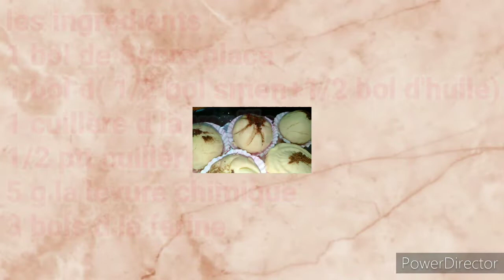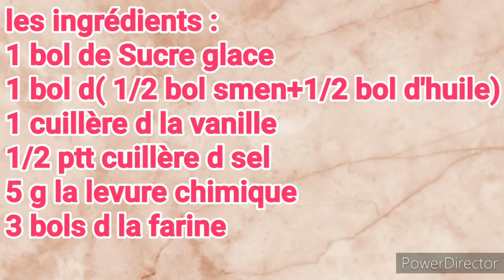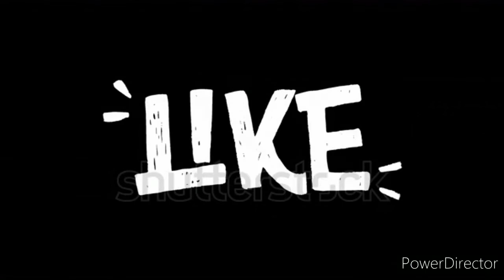Ghribia au smen/ Recette traditionnelleوصفة غريبة بالسمن تذوب في الفم وصفة تقليدية 100/100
N'hésitez pas à me soutenir en vous abonnant à ma chaîne si vous appréciez mes vidéos,
 c'est totalement gratuit et rapide, n'oubliez pas de cliquer sur "J'aime" ? en dessous de la vidéo. Merci !